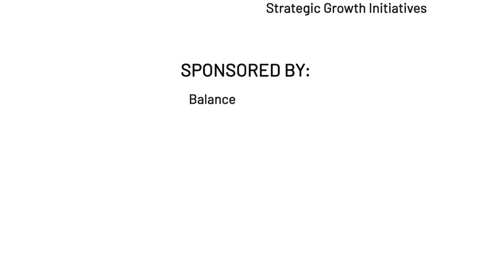Ep 108 of The Hard Truth about B2B eCommerce Podcast Jason Somerville from GW Partners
Jason Somerville is a 20-year eCommerce veteran and Founding Partner at GW Partners. We discuss all the challenges Jason has faced in eCommerce that has evolved from B2C to a more multichannel and B2B eCommerce format. We also discuss the investment landscape for brands and what brands can do to better set themselves up for investment and exit.

Trellis Commerce
Boston
350 Main Street Suite 620

Charlotte
101 S Tryon Street, Suite 2700